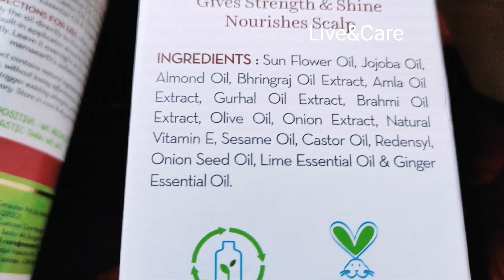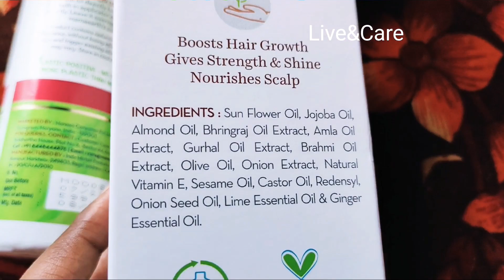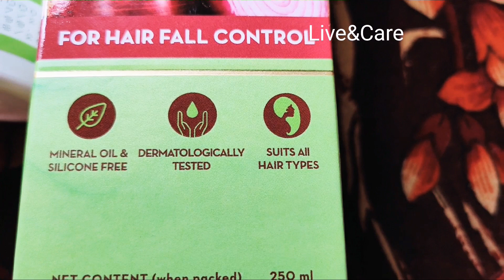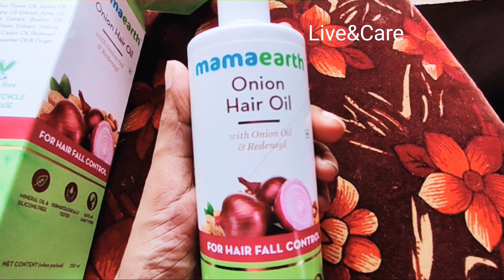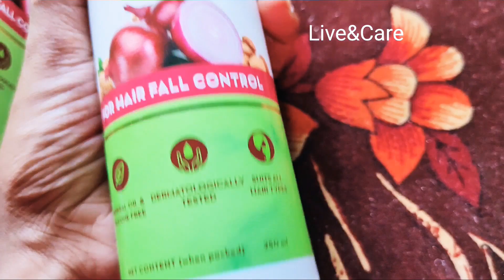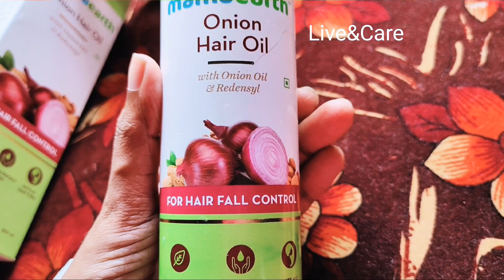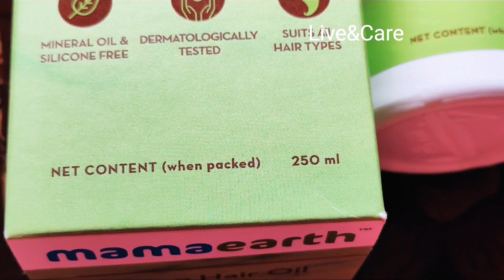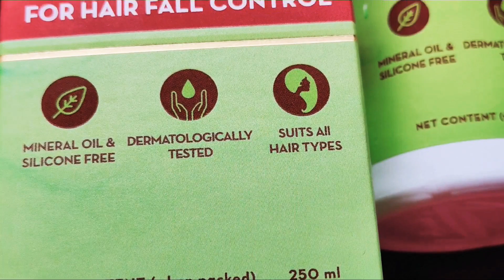Mamaearth Onion Hair Oil Review🔥🔥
livecare61 - instagram